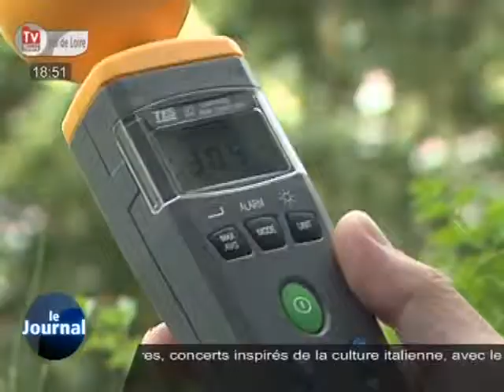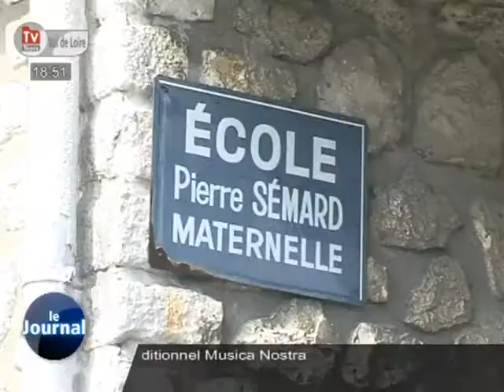Les antennes relais inquiètent toujours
Mesure d'ondes de téléphonie chez un riverain avant la réunion de concertation pour l'implantation de nouvelles antennes sur l'agglomération tourangelle.